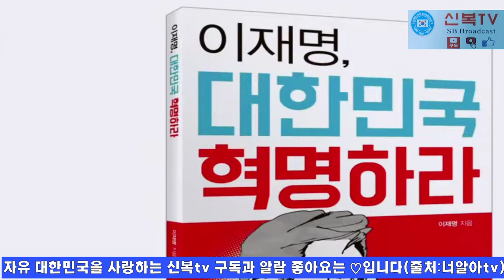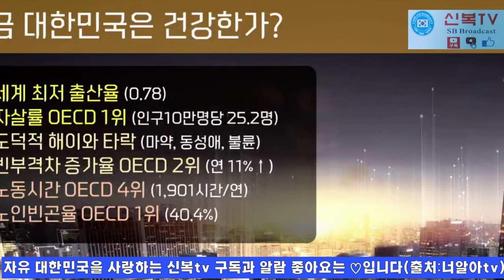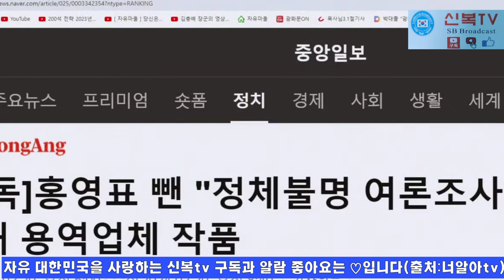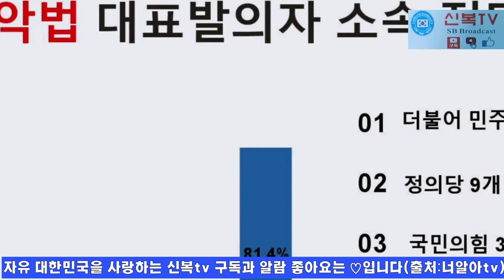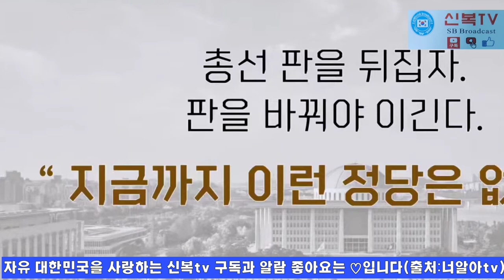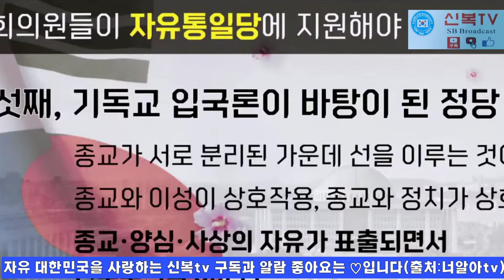제3의 성(性) 혁명이 몰려온다